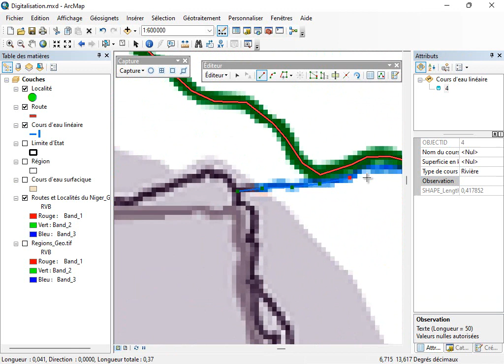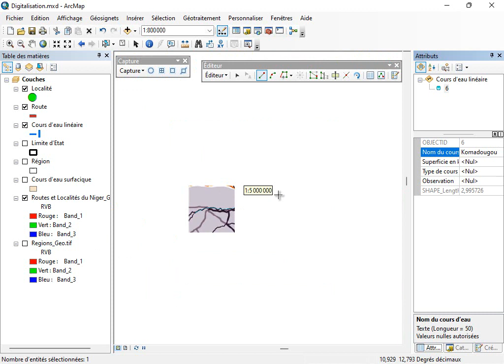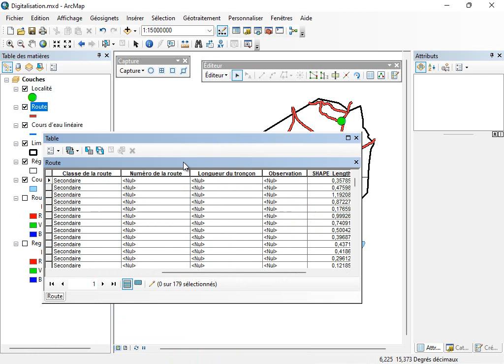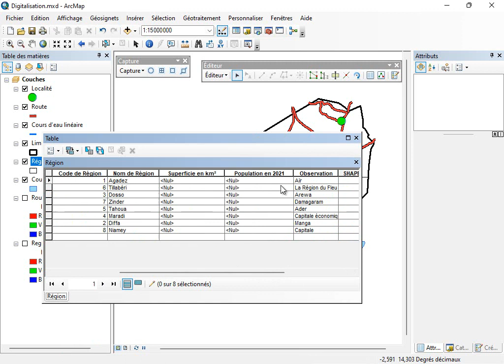09 - Digitalisation - Cours d'eau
Digitalisation des données vectorielles - Les cours d'eau